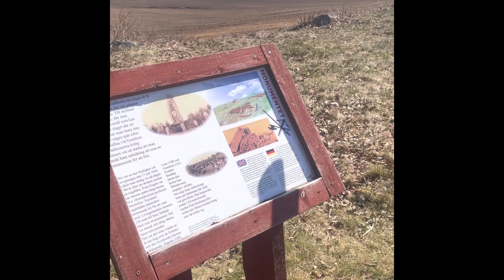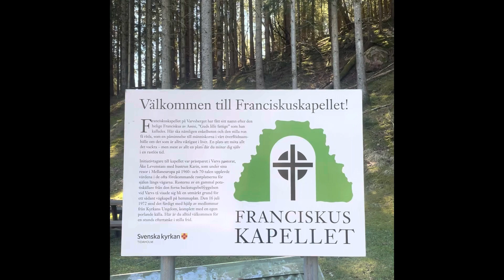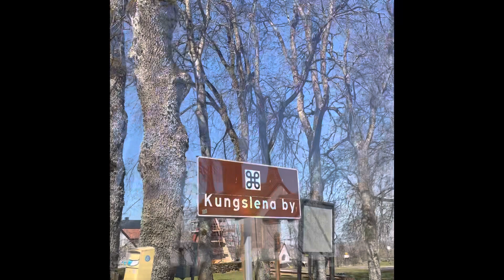Sevärdheter i Tidaholm!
Här visar vi på Tallkroken några sevärdheter i vår miljö & kommun Tidaholm.
Det kommer fler spännande videos framöver. ​